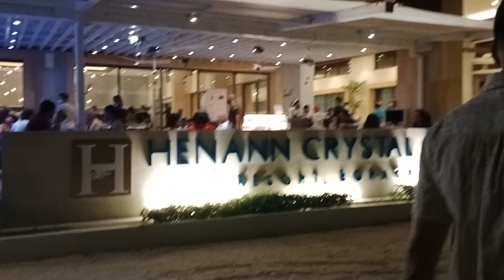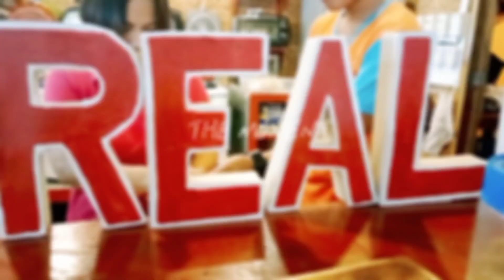Bocaray Escapade @Mr.BenjAmazingBoracay @paulbuban9119 | Travel Vlog 01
Boracay Escapade | Travel Vlog 01 | Christmas Vacation

This video shows you my own memorable experienced here in Boracay ..